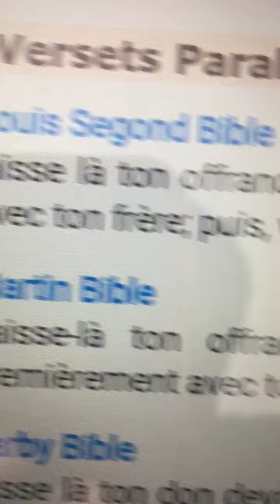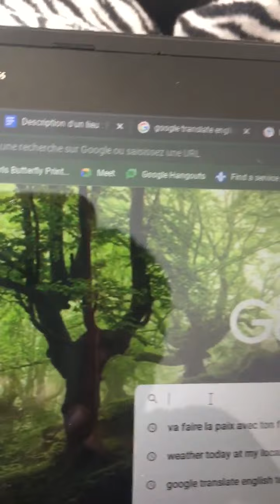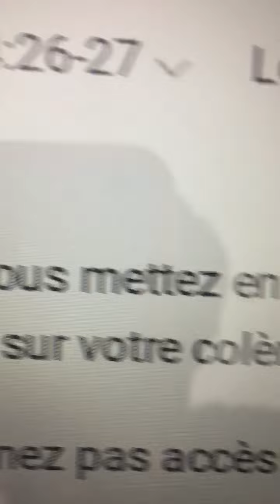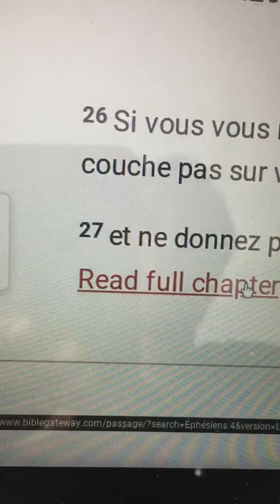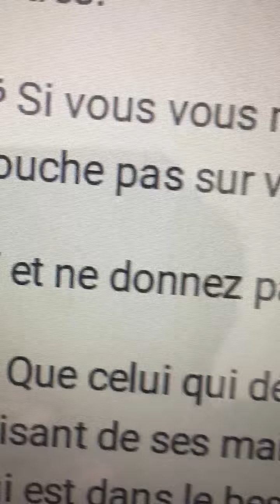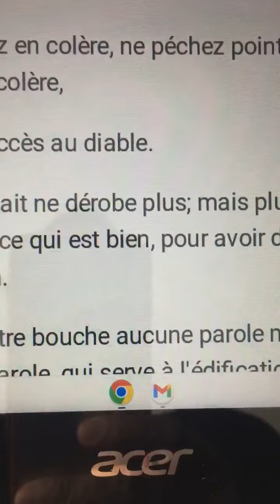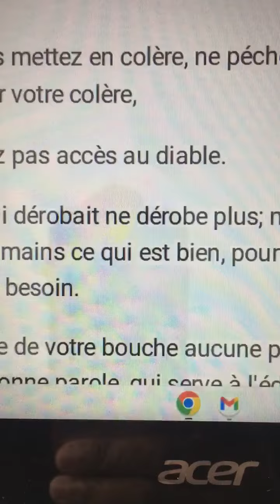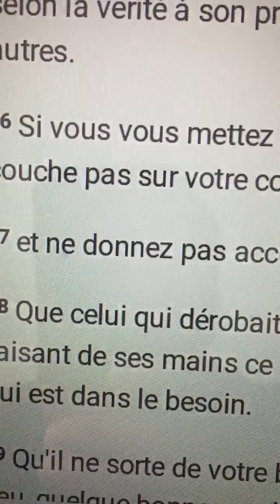November 21, 2022